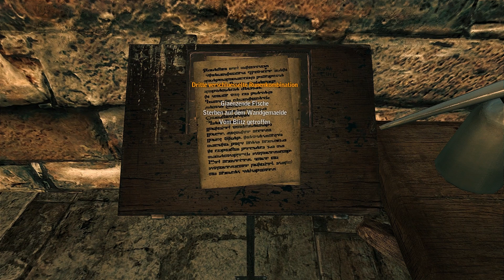Let's Play The Witcher 2 [Iorweth] #055 [Deutsch] [Full HD] - Eliminierung der Gargoyles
Auch in Loc Muinne gibt es Monster, die einen Hexer benötigen, doch sind sie diese mal von anderer Art, denn sie sind von Menschen/Elfen selbst erschaffen.

Sprecher: Modie

Alle Rechte liegen bei CD Projekt.